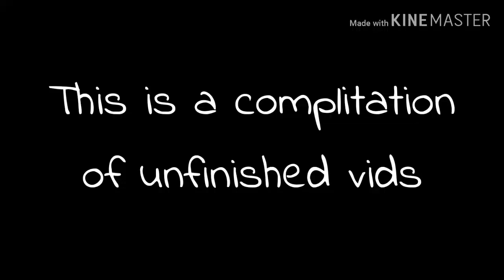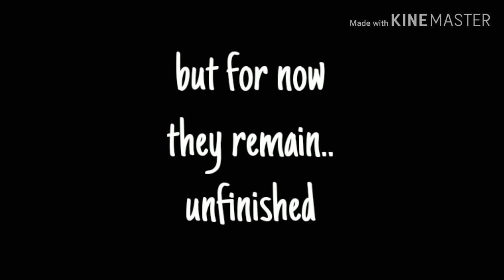Unfinished Vids | Maybe I'll continue some one day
Man I wish I could've finished them all but I just couldn't bring myself to finish them. Most of them were eventually forgotten cause I kind I came up with a new idea and wanted to do that gsbbdsdaj My ADD ass can't think straight for the life of me hsabdbsj

1. Village Glmv (Kusatta's and Cyrus' backstory)
2. Aftermath of the Other Friends glmv
3. An Unfortunate meetup
4. Super Psycho Love meme
5. Summoned a Friend remake